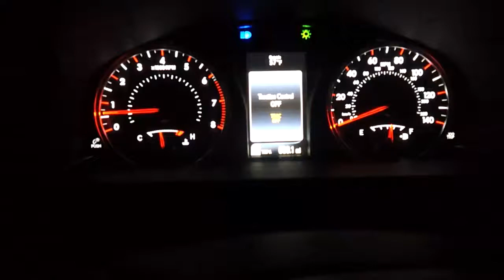2015 Toyota Camry SE 0 to 60 0-60 MPH Test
TRAC OFF